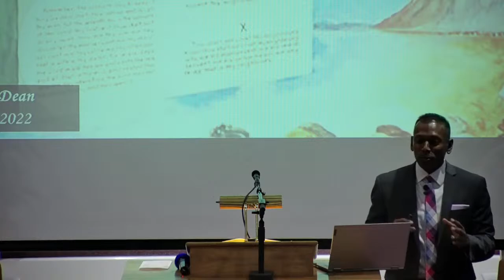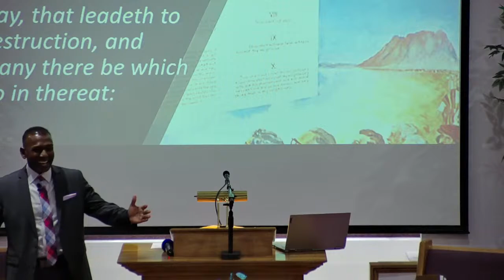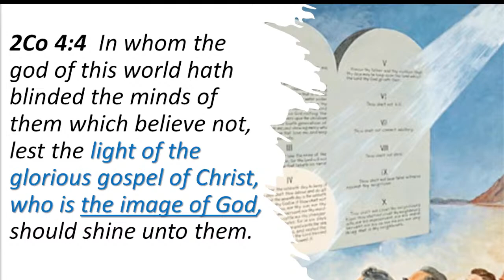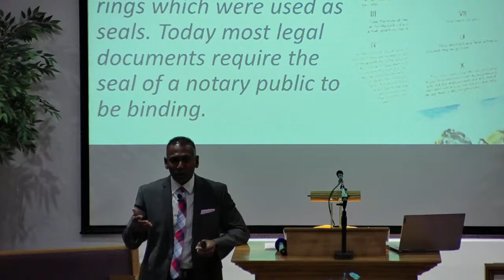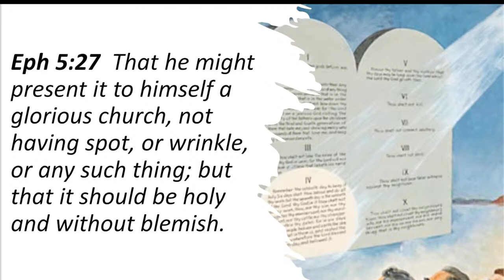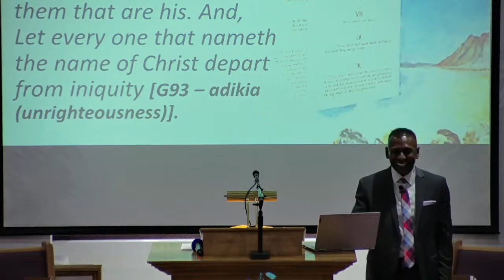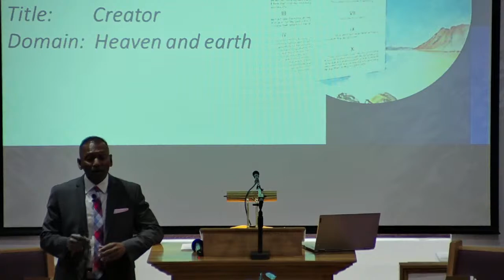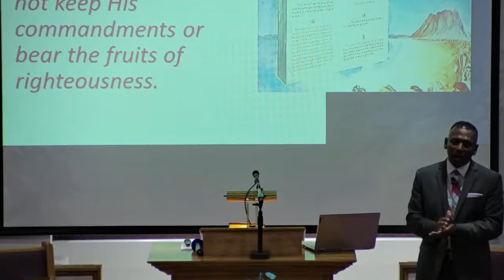May 7, 2022 "God's Seal" by Passard Dean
On May 7, 2022  Passard Dean preached the sermon "God's Seal"